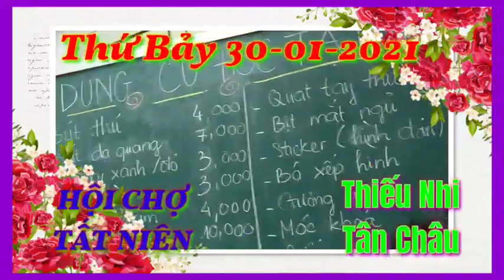(TC) Hội Chợ Tất Niên - Thiếu Nhi Tân Châu - Thứ Bảy Ngày 30-01-2021